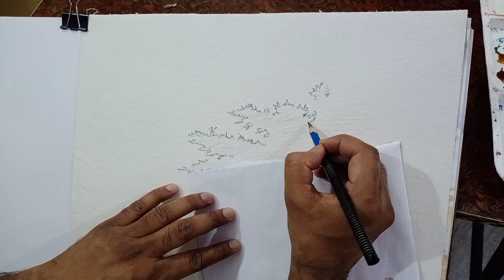पेड़ का चित्र बनाना सीखे आसानी से - how to draw tree step by step easy drawing for art student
Rv art Class provides bite-sized lessons to students to take admission in reputed fine art colleges in India such as college of art  (COA  DU ) .JAMIA MILLIIA ISLAMIA,  CHANDIGARH UNIVERSITY,  BHU,  MSU etc. In the preparation program student will be covering all important colleges. The topic includes still life,  live sketching,  composition and theory.